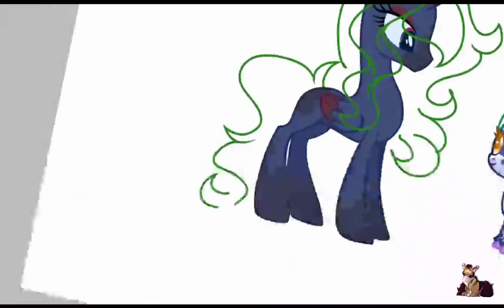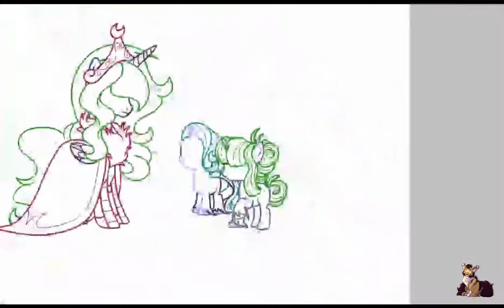Hello, Shadow Heart! [ MLP base edit]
Still just experimenting with the ibis paint thing. Making base edits seem to be quite satisfying.

Characters:
Shadow Heart- Sombra X Luna
Solar Eclipse- Sunset Shimmer X Luna
Aries- Shining Armor X Luna